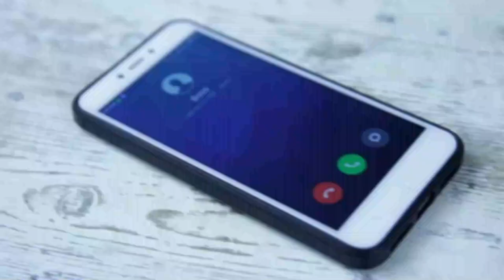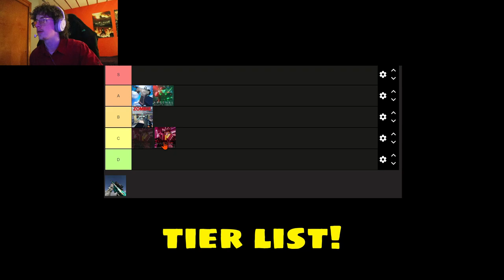TOP 5 ROBLOX SHOOTERS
🔽 Social Links 🔽

(📅) Stream Days: Mon. Tues. Thurs. Fri.